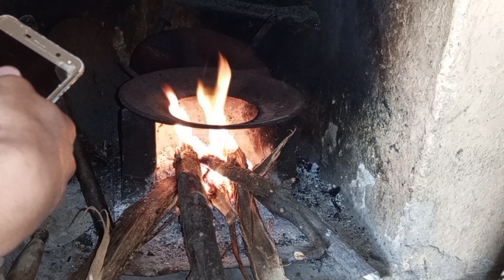گاؤں کا نا شتہ🥦🥛🍪تعلیم بالغاں گاؤں میں 📜📉📈📊آیے جانتے ہے۔